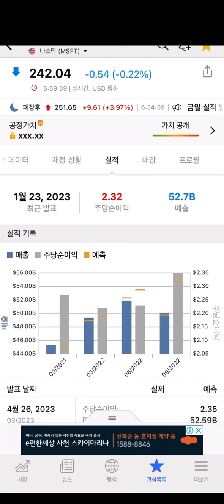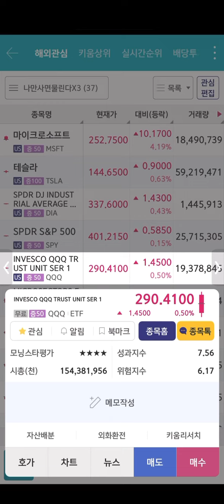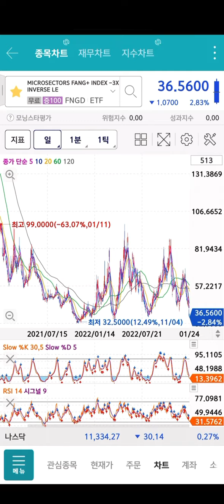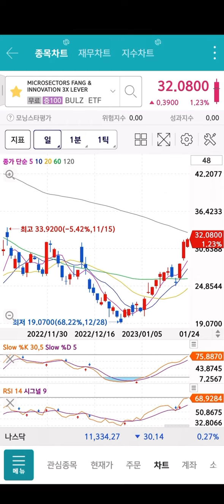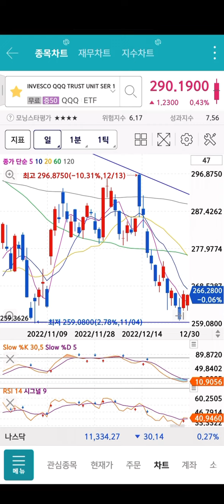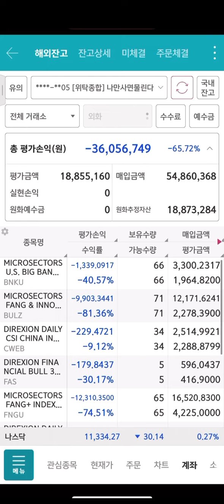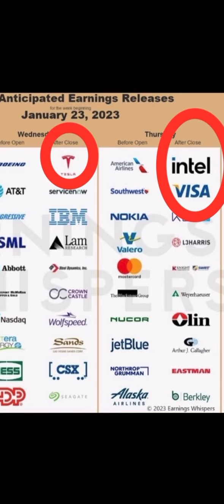빅테크 실적이 좋게 나오고있습니다 마이크로실적 나이스 시간외 5% 급등중 FNGU BULZ SOXL TQQQ 회복중 쫄지마